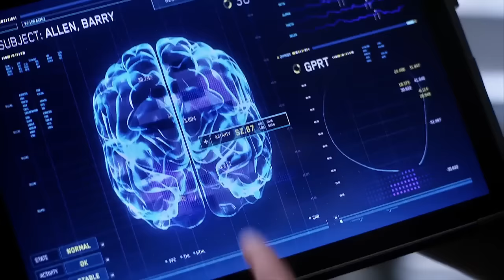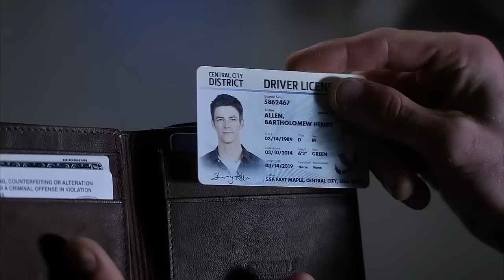Barry Loses His Memory - The Flash 03x21